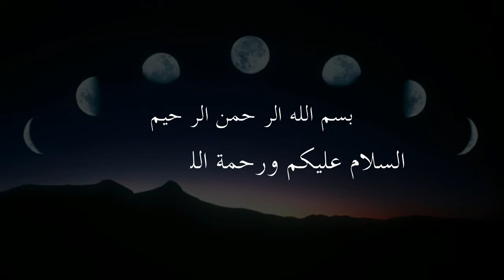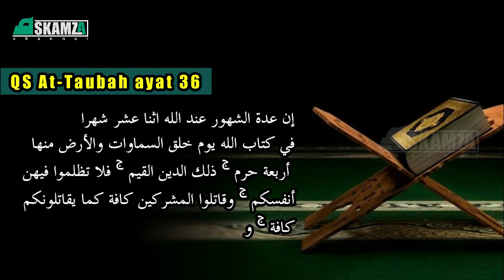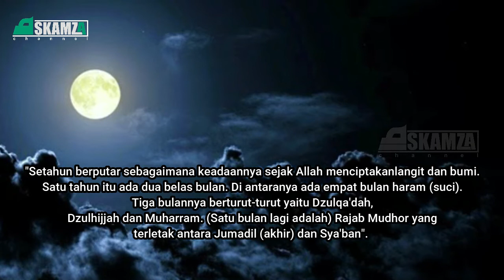KEUTAMAAN BULAN DZULQA'DAH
Bulan Dzulqa'dah adalah bulan ke 11 dalam perhitungan Tahun Qamariah. Menurut al-Mu'jam al-Wasith, secara bahasa Dzulqa'dah, terdiri dari dua kata yaitu 'Dzu' artinya sesuatu yang memiliki, dan 'Al Qa'dah' yang artinya tempat yang diduduki. Karena pada bulan ini, kebiasaan masyarakat Arab adalah duduk /tidak bepergian), berdiam di kampung mereka, tidak melakukan aktivitas keluar apalagi melakukan perjalanan panjang atau peperangan.

Ibnu 'Abbas mengatakan: "Allah mengkhususkan empat bulan tersebut sebagai bulan haram, dianggap sebagai bulan suci, melakukan maksiat pada bulan tersebut dosanya akan lebih besar, dan amalan saleh yang dilakukan akan menuai pahala yang lebih banyak"

Bila berkenan ke Mohon di